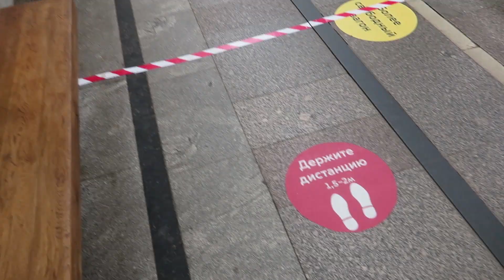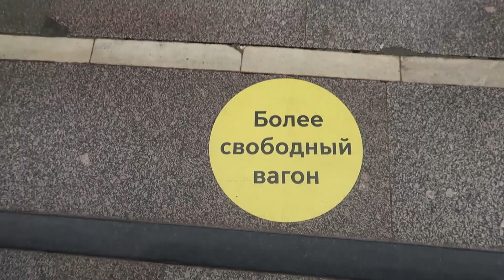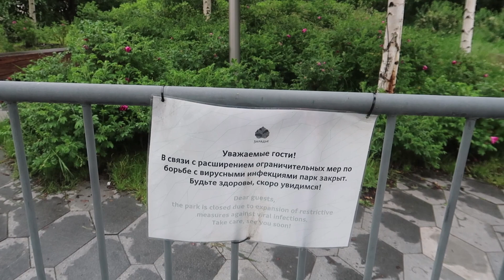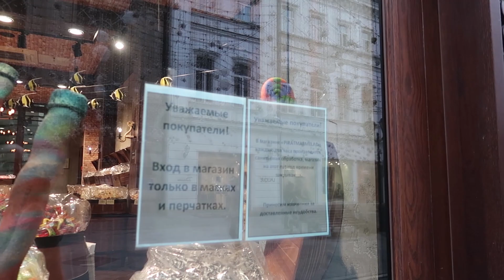Москва 2020 подготовка ДЕНЬ ПОБЕДЫ 75 лет победы || Как изменилась Москва после карантина?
Ну что ребята, с 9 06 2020 сняли карантинные меры и самоизоляционные штрафы. Также отменили электронные коды. Насколько это продлится не знаю, но кажется, что все сделано только ради голосования. Так как по официальным сводкам количество заражённых только ростет.  Кафе и рестораны готовят летние веранды, а что делать тем у кого их нет)?

Яндекс Кошелек
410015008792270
данат Алиарс

Привет, меня зовут Эль и я рада приветствовать тебя на моем канале.
Этот канал создавался как видео дневник. Здесь живут видео с моими путешествиями, поездками, прогулками, а также личное мнение и обсуждение волнующих меня тем. Я художник, иллюстратор, комиксист.

Заходи в гости:
У меня есть второй ART канал о Творческой энергии и моих проектах.